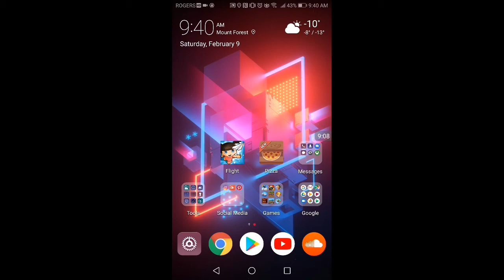This may be the end